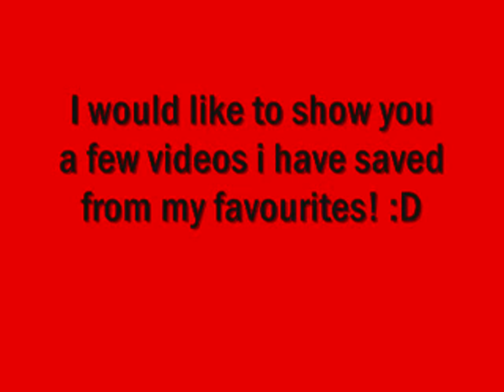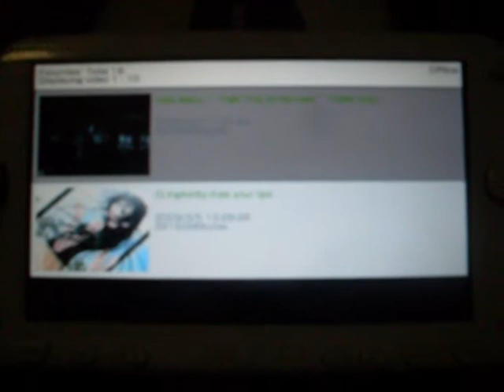Psptube by hng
A short clip of psptube in which i plan to increase my library of videos... lol? :]